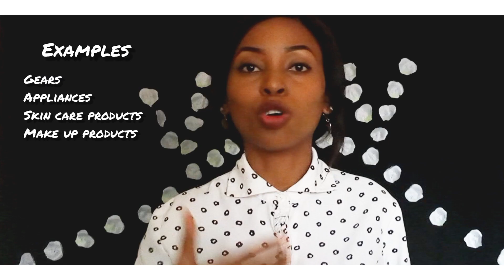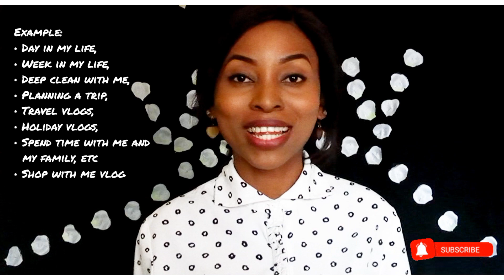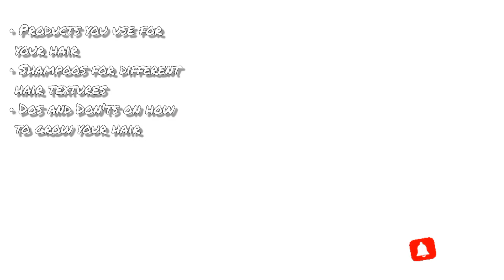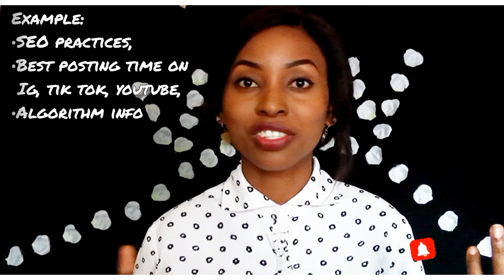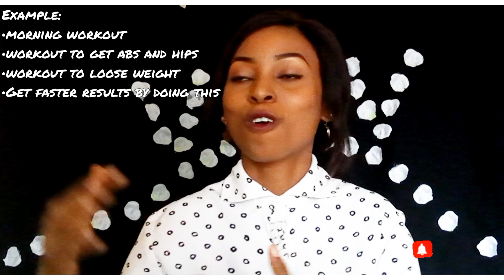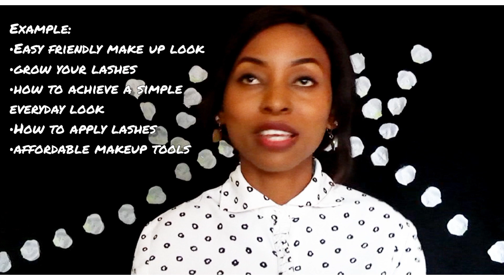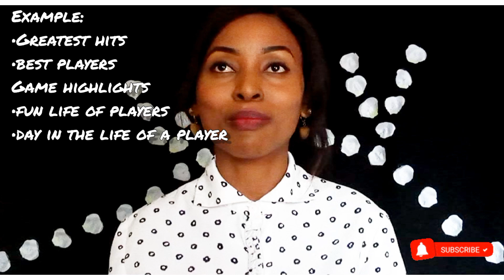Unlock 100+ Ideas for Youtube Success in 2023 - Get Your Channel Blowing Up Fast| Prisca Dera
It can be daunting to start a YOUTUBE channel and create Youtube video ideas, so in this video, I shared 100+ YouTube video ideas you can share with us on your channel to scale. Hope you enjoy it.

Kindly boop the LIKE BUTTON on this video

MY FAVORITE COURSES:
♠Get the CRYPTO and FOREX trading course: This will help you understand forex in a more simplified way and earn more profit👇

♠Blow Away Your Lead Generation Problems Forever!!
…Using a guaranteed system that drags in at least 1000 Quality leads in 30days organically to your business

♠Learn the EASY and fastest way to create online courses that SELL👇
☘You can easily get any of my products here☘

Check out the Self-Evaluation Worksheet: This will help you review and track activities on your goals to ensure you are in check and on the right path👇

♥IF I'M NOT HERE, I'M HERE♥

I use PiggyVest to save & invest securely. Sign up with my link and get ₦1,000.00 to start your own savings journey
xoxo😊